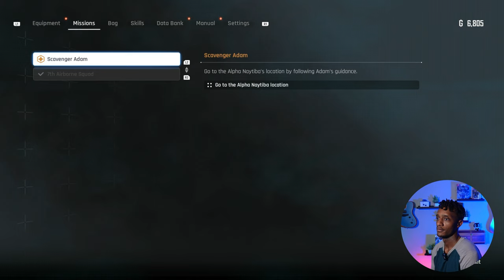Stellar Blade Walkthrough #3